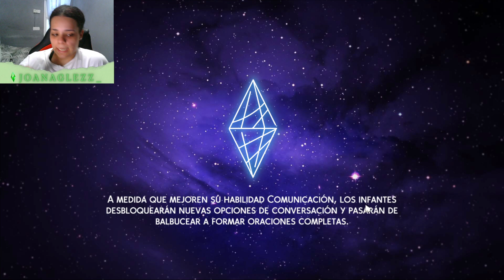LOS DESCENDIENTES #5 - CONTINUACIÓN 7 BIBERONES || LOS SIMS 4 || JOANAGLEZZ_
Simmer💚.

MI PC🖥️🖥️:
Torre: Nfortec Lynx Cristal Templado Negra
Fuente de alimentación: 500W / 650W (no sé)
Placa base: Asus Prime A320M-K
Procesador: AMD Ryzen 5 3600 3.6GHz
Disco Duro:
1TB SATA3
SSD 240GB